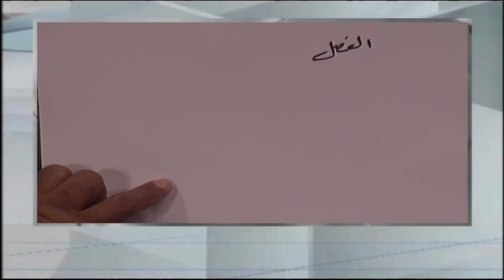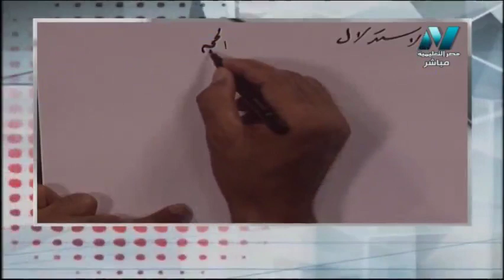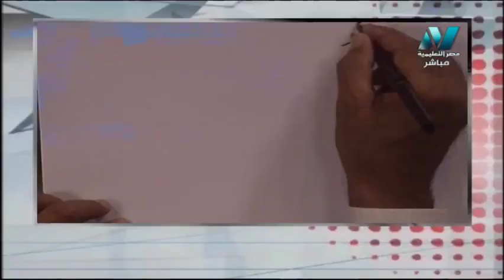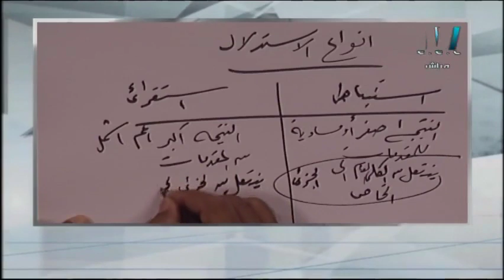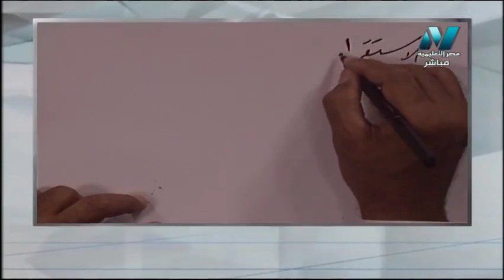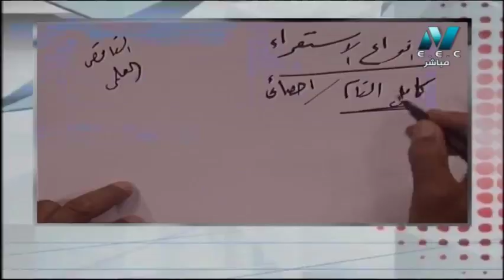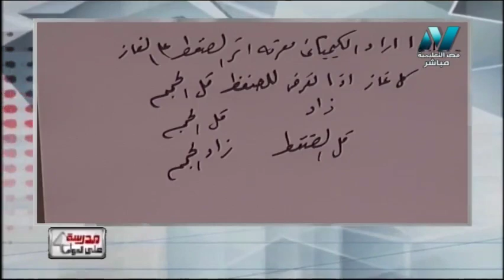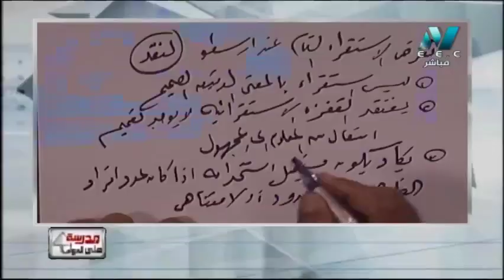أولى حلقات الفلسفة والمنطق الصف الثالث الثانوى 2020 - الاستدلال وتطبيقاته فى العلوم الطبيعية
أولى حلقات الفلسفة والمنطق الصف الثالث الثانوى 2020 - الفصل الأول: الاستدلال وتطبيقاته فى العلوم الطبيعية
تقديم الأستاذ/ أحمد صميدة
حلقة  7 سبتمبر 2019 من برنامج مدرسة على الهواء هو أول برنامج تفاعلي مع الطلاب على الهواء مباشرة ويذاع يوميا من الساعة 12 ظهرًا حتى الساعة 2 ظهرًا ومن الساعة 3 مساء حتى الساعة 5 مساء ومن الساعة 8 مساء حتى الساعة 10 مساء